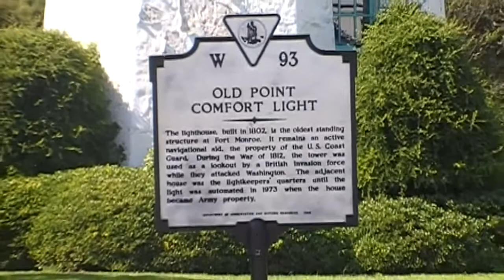USS NORMANDY CG 60 inbound to Norfolk Naval Base 10 June 2017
USS NORMANDY CG 60 inbound to Norfolk Naval Base 10 June 2017. Long version transit up Thimble Shoals Channel as viewed from Fort Monroe. Hampton Roads Virginia.